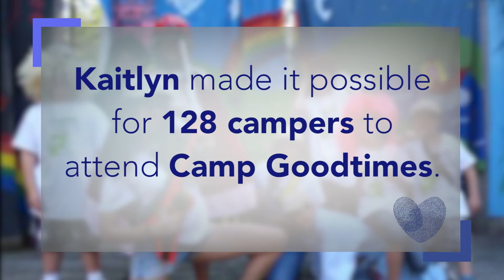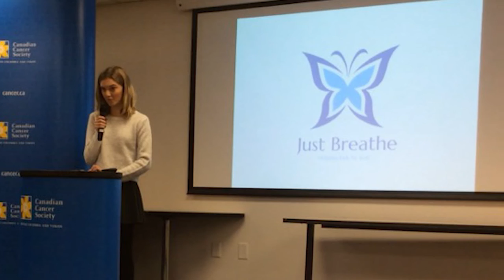2016 Giving Hearts Awards Outstanding Youth Philanthropist - Kaitlyn Bernard